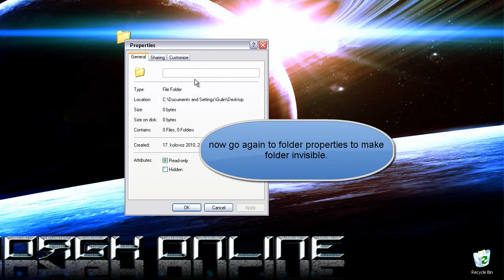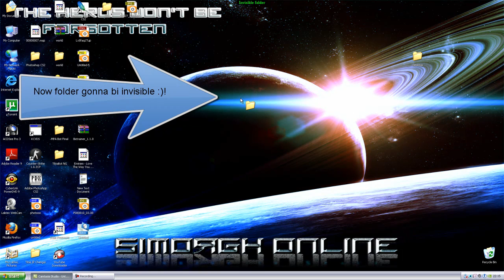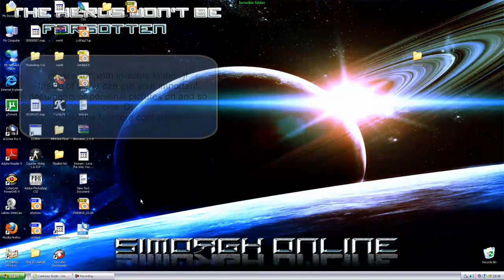Tutorial: How to make hidden folder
Song=Eminem love way you lie.